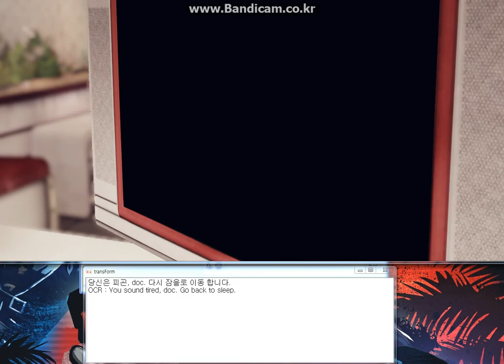OCR을 이용한 실시간 게임 번역기 - Bing 번역기 연동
현재 제작중인 OCR을 이용한 실시간 게임 번역기 현황.

이미지에서 문자 추출은 HSV 의 값으로 추출함.
마이크로 소프트사의 번역기인 Bing 번역기와 연동해봄.

테스트한 게임은 Afterfall Insanity Extended Edition